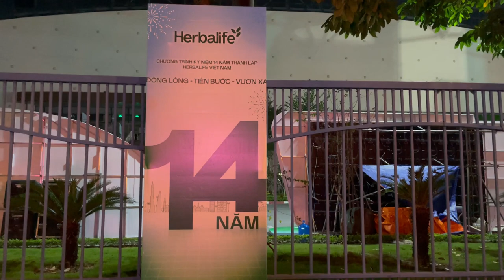Vietnam Cleanup Bức Xúc: Đường siêu đẹp, mắt nhắm mắt mở nhưng "KẺ" hưởng lợi thật DƠ BẨN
- Zalo (chỉ nhận tin nhắn): 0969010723